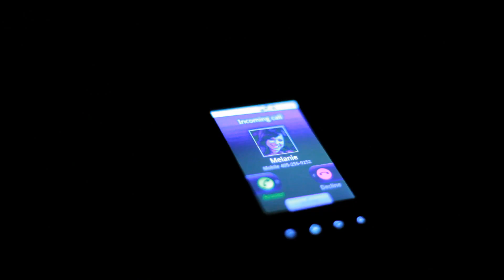6:31 Trailer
It took ten years to build a family. It will take one day to tear them apart.

 Melanie is home alone grieving the loss of her daughter, Leila, for tonight is the one year anniversary of her death. The mourning is cut short when two intruders come into her and her husband's home. She realizes the one they want is her husband, who holds a secret. It is a life for a life situation in this suspense thriller that will leave you guessing till the very end.